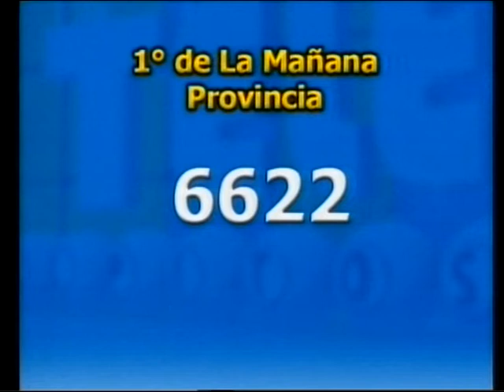Canal 9 Bahía Blanca - Telepalpitos - Noticiero martes 07 de Mayo